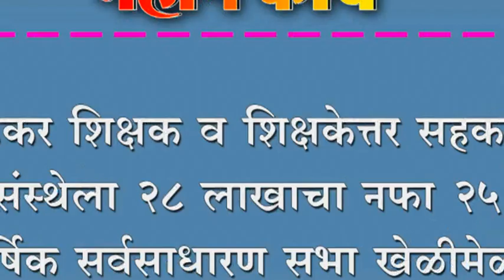खर्डेकर शिक्षक व शिक्षकेत्तर सहकारी पतसंस्थेला २८ लाखाचा नफा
खर्डेकर शिक्षक व शिक्षकेत्तर सहकारी पतसंस्थेला २८ लाखाचा नफा ; २५ वी वार्षिक सर्वसाधारण सभा खेळीमेळीत